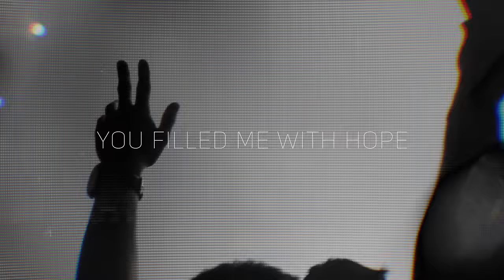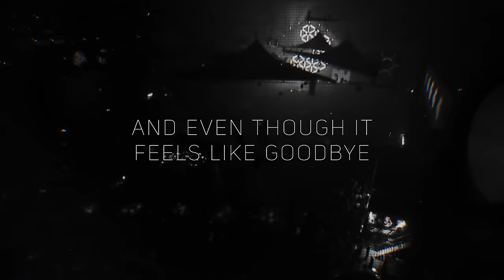Showtek & Earl St. Clair - Dear Hardstyle | Q-dance Records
The legendary Showtek brothers are back in the scene to continue their legacy. With ‘Dear Hardstyle’, they tell the story of their connection to our beloved music and constitute a musical ode to the genre.

▼ Follow Earl St. Clair